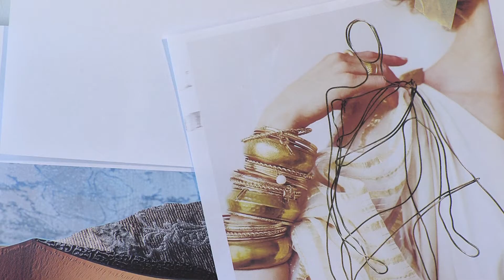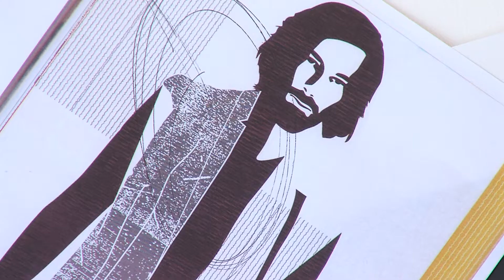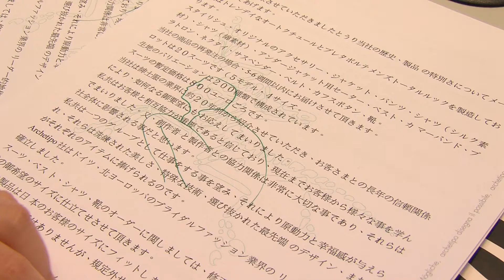Stilista - Artigianato doc (puntata n. 31)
Impresadiretta puntata n. 31 - Artigianato doc - stilista